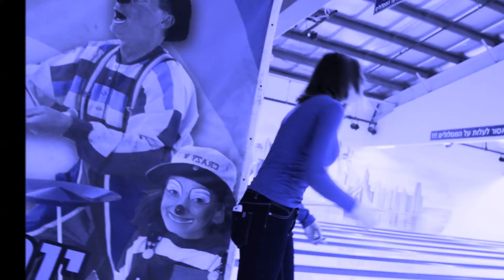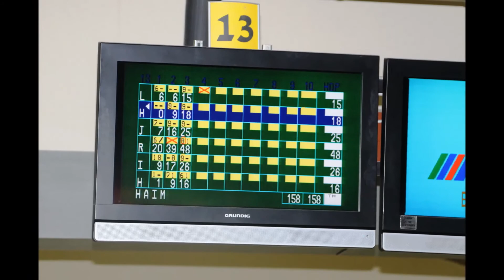באולינג - תזמורת כלי הנשיפה ינואר 2014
באולינג, תזמורת כלי הנשיפה של הקונסרבטוריון למוסיקה ב"ש
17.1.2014, פעילות גיבוש, יום שישי.
מוסיקה: מתוך מחרוזת לטינית LATIN CELEBRATION:
BRAZIL
MAMBO JAMBO